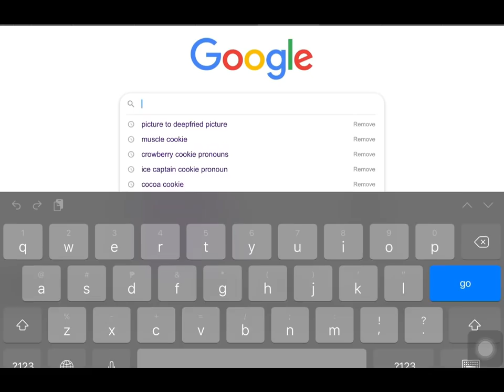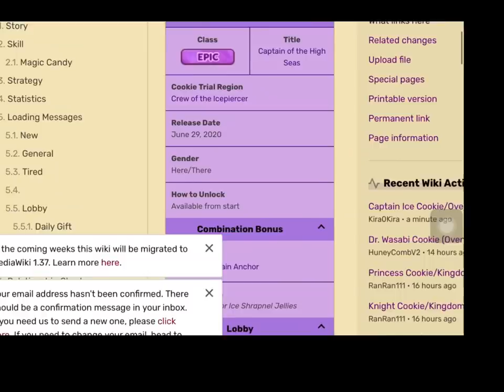When a CRK player starts playing CROB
Guild feature in CRK & CROB is filled with crazy people (like me)
P.s I love crow and captain ice so much xD (simp)

I initially didn’t really like crob but now i do so Pog :D